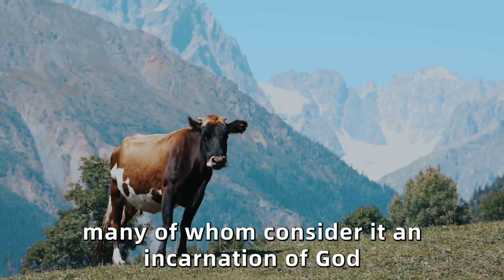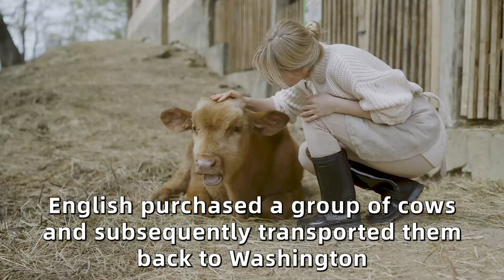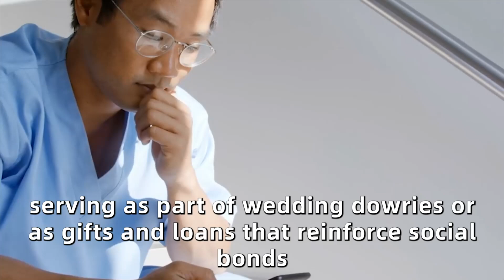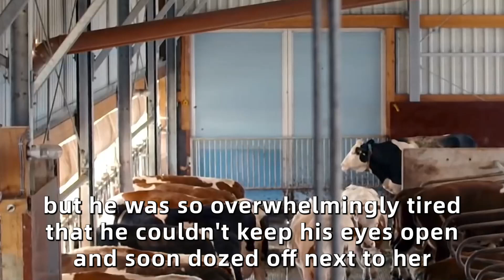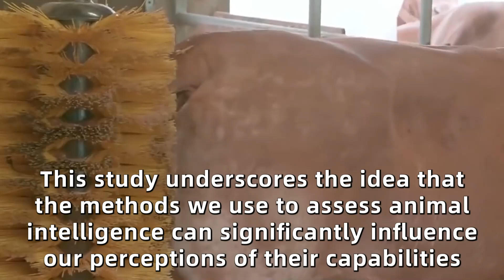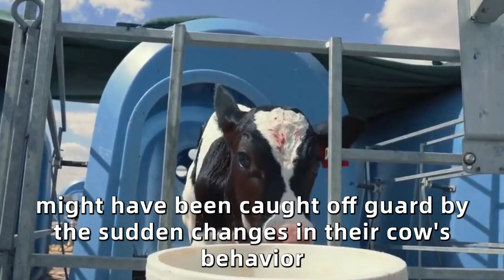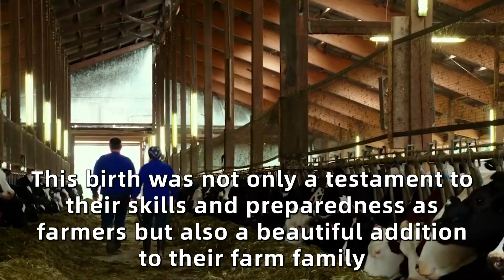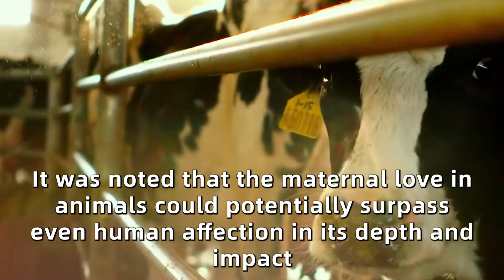They Thought The Cow Will Give Birth To A Calf But She Shocked And Amazed Everyone Glory Be To God!